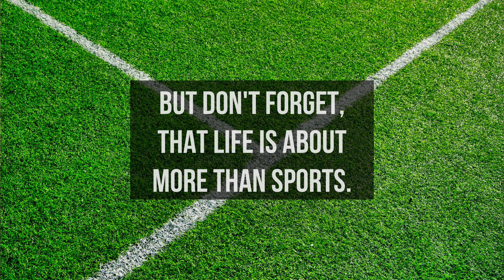Leigh Leopards vs Huddersfield Giants | Full Match Rugby | Betfred Super League 2024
16/02/2024
Betfred Super League
Round 1
Leigh Leopards vs Huddersfield Giants - Full Match Rugby